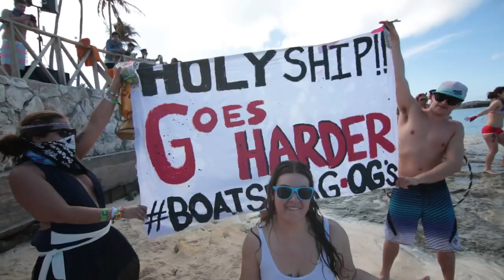HOLY SHIP!! 2013 Official Video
Click 1080p, sit back and enjoy!

Special Surprise Guest: SKRILLEX

Holy Ship!! is a 3 night cruise that features the top DJs in the world performing multiple shows in 5 initimate venues throughout a luxurious cruise ship... all within steps of your own private accommodations with full service amenities! Get on board and immerse yourself in a community unlike any other in the scene, where you can participate in artist-hosted activities, theme nights, and a private island beach party in paradise.

Holy Ship!! video music :
Justin Martin - Ruff Stuff (Eats Everything remix) Dirtybird Records
Julio Bashmore - Au Seve Broadwalk Records
Boys Noize - Stop Boys Noize Records
KW Griff feat. Pork Chop - Bring in the Katz Night Slugs
Major Lazer feat. Flux Pavilion - Jah No Partial Mad Decent